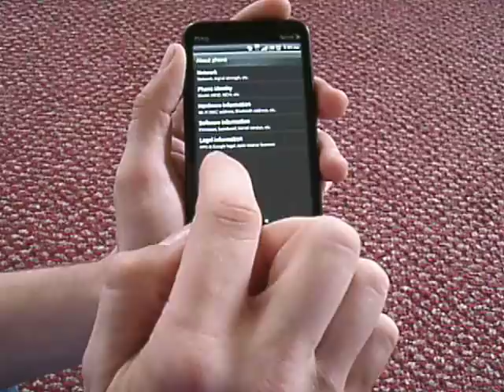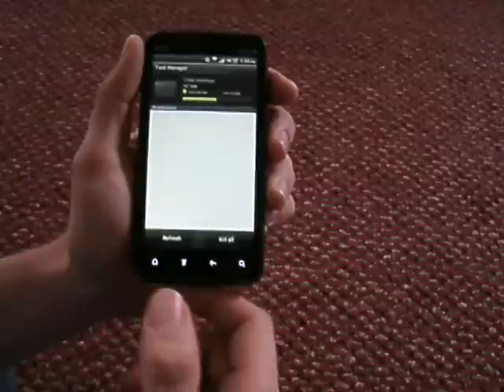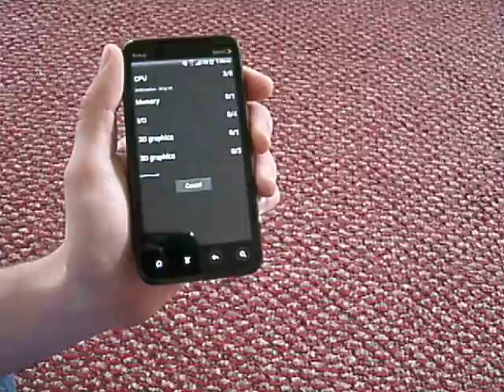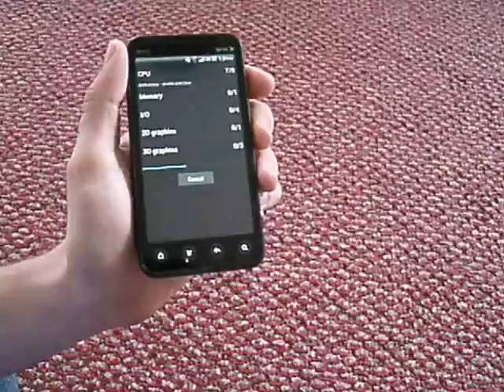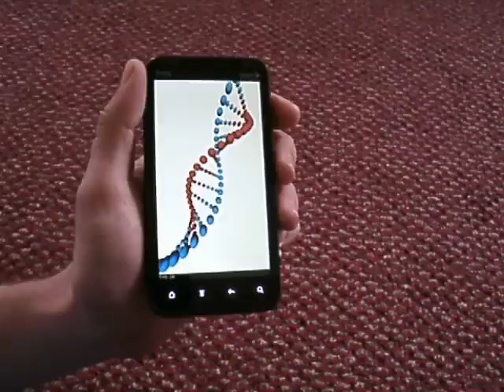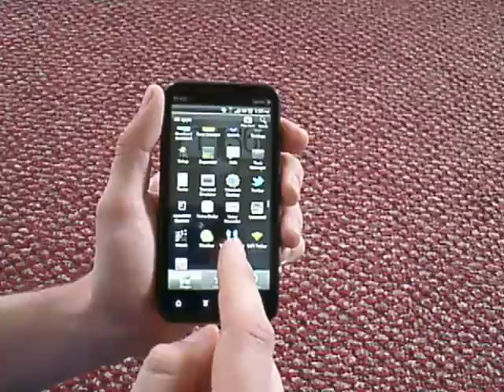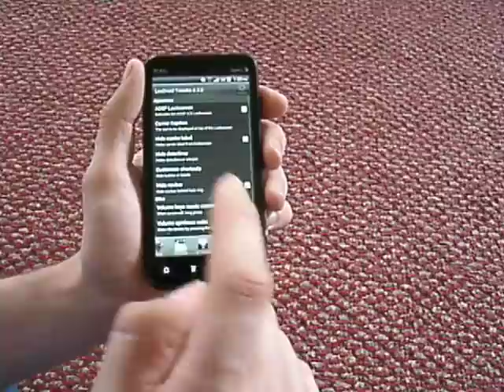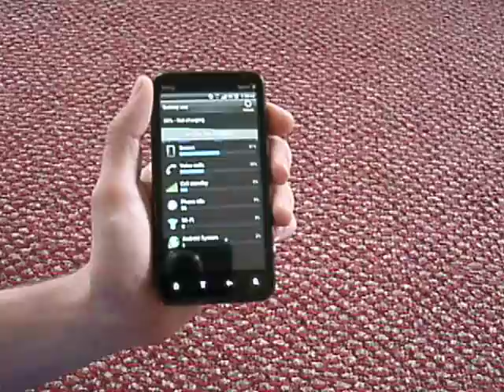ViperROM IC3D Beta 3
Another great ROM from Viper but this time its Iced! This is a review of the Ice Cream Sandwich ROM by Viper. A lot of things are working in this version of ICS. Check it out and let me know what you think.